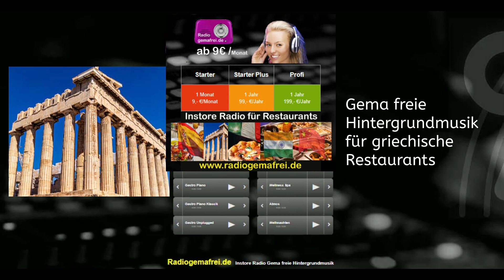Gema freie Musik für griechische, spanische, italienische, chinesische, indische Restaurants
100 % gemafrei, preiswert und rechtssicher. Mit Lizenz- und GEMA-Freistellung.
Angenehme Hintergrundmusik beeinflusst das Wohlbefinden der Gäste und Kunden.
Auf Grund der hohen Abgaben an die Verwertungsgesellschaften bleibt es aber oft an vielen Orten still.
Abhilfe schafft hier radiogemafrei.de mit geringen Kosten und dem großen  Angebot mit über 4000 Titeln von Klassik bis Pop.